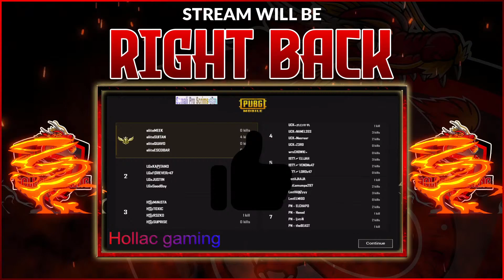RAMADAN CUP PUBG MOBILE SOMALI PLAYERS HA HILMAAMIN IN AAD SUBSCRIBE NOO SAARTO